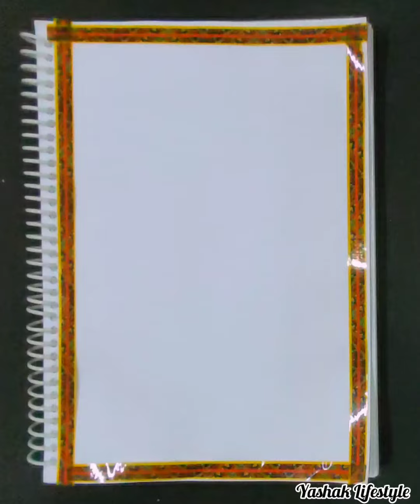Oil pastel ideas @yashaklifestyle / Ol pastel for beginners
Oil pastel drawing for beginners / easy and simple oil pastel colouring